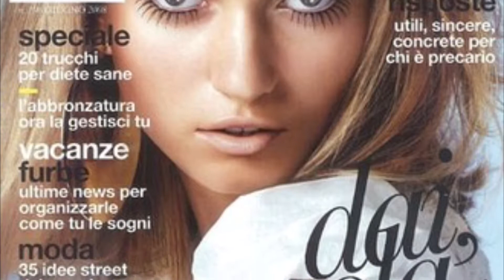Tatiana Lyadochkina top model